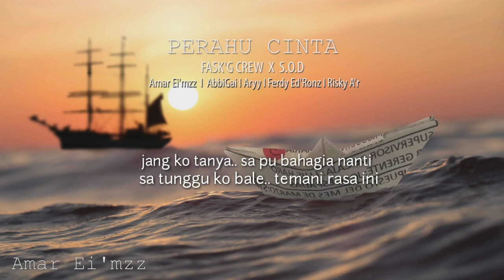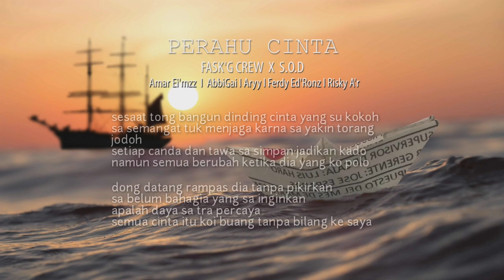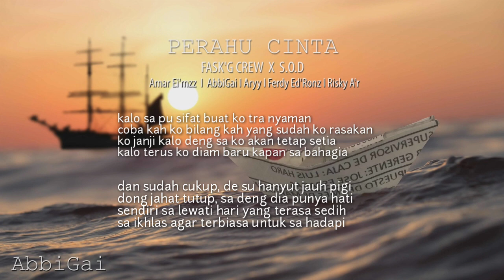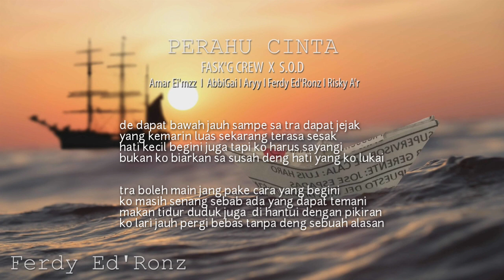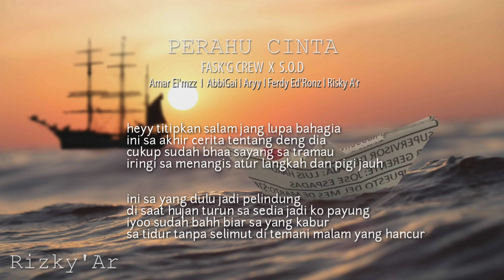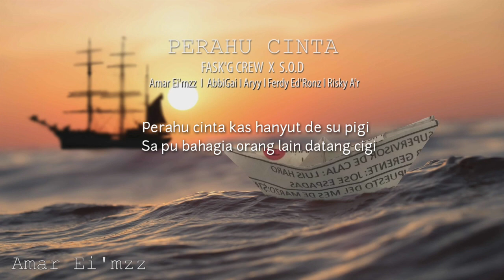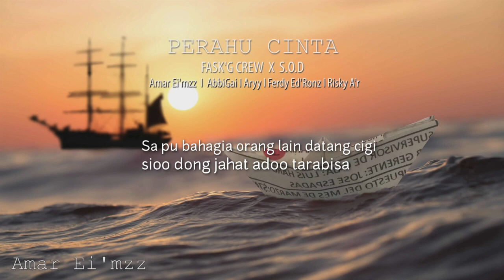Perahu cinta - FASK'G CREW X S.O.D (Official lirik video)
Title : perahu cinta

Voc : Amar Ei'mzz, AbbiGai, Aryy, Ferdy Ed'Ronz, Risky A'r